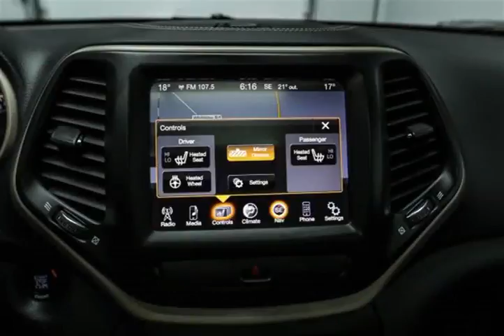Mark Wilsons Better Used Cars - 2015 Jeep Cherokee LIMITED 4WD w/ NAVIGATION! LEATHER! PANORAMI...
Mark Wilsons Better Used Cars - 2015 Jeep Cherokee LIMITED 4WD w/ NAVIGATION! LEATHER! PANORAMIC ROOF DR-FW738563